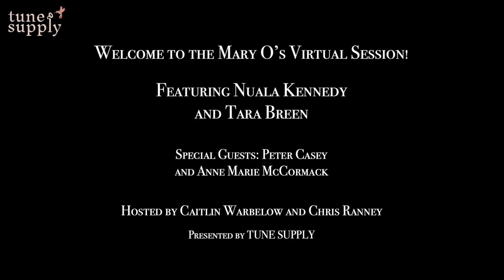Virtual Irish Music Session #69: Nuala Kennedy and Tara Breen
Join us for the Mary O's Virtual Irish Music Session LIVE @ 8pm on Thursday, April 22nd. Guest leaders are Nuala Kennedy (flute, song) and Tara Breen (fiddle) with special guests Peter Casey and Anne Marie McCormack. Caitlin Warbelow and Chris Ranney host live from NYC.

The theme for tonight's session is: Increased Security

0:00 Intro
4:00 Maids of Ardagh / Road to Boston / Britches Full of Stitches (polkas)
11:00 Queen of the West / Daisy Bell / Concert Reel (reels)
20:32 Round the House and Mind the Dresser / The Roscommon / Ships are Sailing (reels)
29:10 The Páirc Uí Chaoimh Steward (song)
38:11 Legacy Jig / Headwood Crossing / Boys of the Town (jigs)
48:40 Launching the Boat / The Shaskeen (reels)
51:03 Charlie Hunter / Grainne's (jigs)
1:00:45 Happy Are We All Together (song)
1:09:59 The Galway Shawl (song)
1:26:02 Travers’ #2 / Fred Finn’s / The Holly Bush (reels)
1:35:15 Sean Ryan's / The Diplodocus / Cliffs of Moher (jigs)

We send an email each with with tune sets to practice for the session, as well as info about upcoming leaders and events.

2. Come be our friend on Facebook! Tune Supply hosts a public group in which session goers can chat about the session and post notes/tunes:

4. The physical Mary O's pub is open for take out and limited dine-in service! If you are in the area, please stop by and support Mary and her business. You can also purchase her tasty scones to be mailed anywhere in the country: